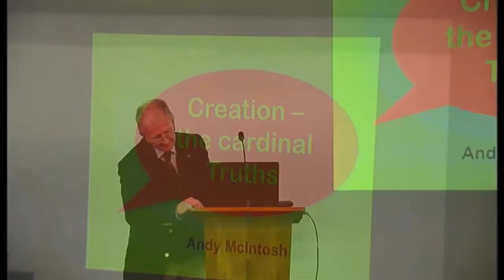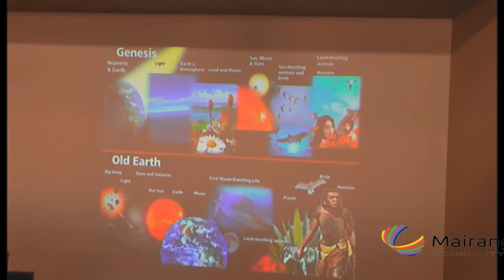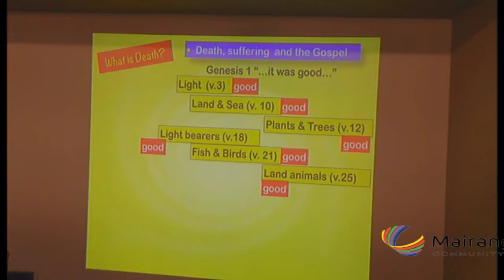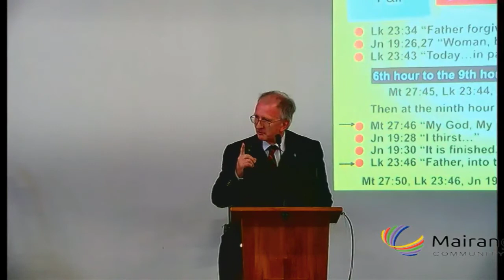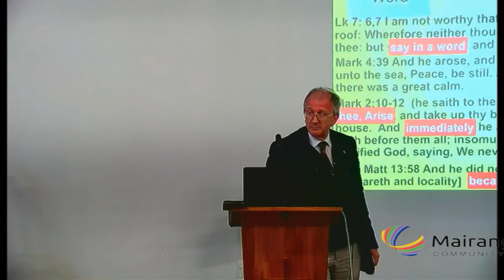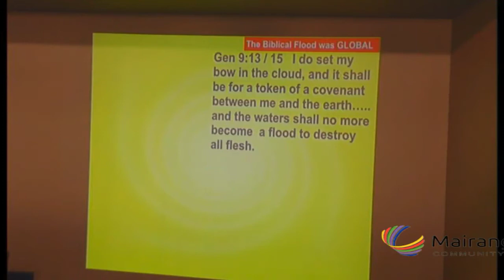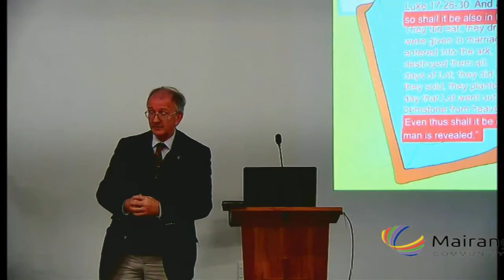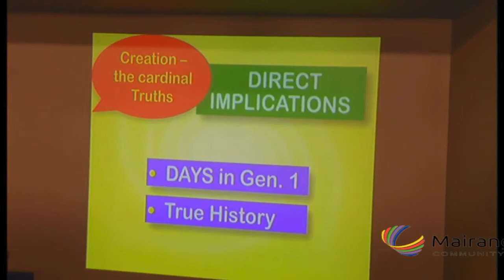Why Creation Matters - Mairangi Bay Community Church, Auckland 25th March 2017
A talk to Christian believers to show that Creation affects 4 cardinal truths - The Gospel itself (there was no death before the Fall), Adam created from dust and not pre-existing creatures, Creation was by the Word of God and evolution undermines the instant obedience to the Voice of God, and lastly that the Flood was a Global catastrophic event.  The talk then goes on further to consider the Days of Creation and the true History of the World.